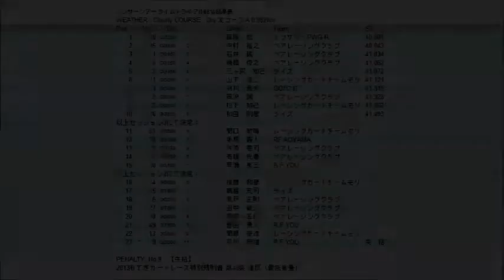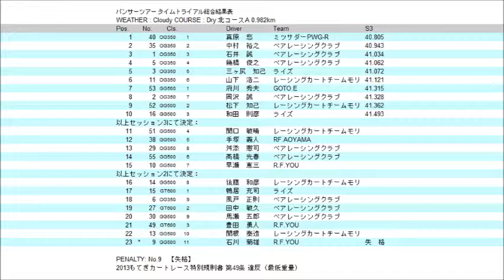20130707 ツインリンクもてぎ パンサーシリーズ タイムトライアル S3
2013 MOTEGI KART RACE
2013.7.7（日）DRY
ドライバー：真原 愁
パンサークラス　出走23台
タイムトライアル S3：1位